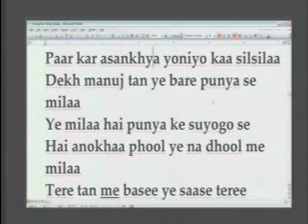2007-06-24 - Part 3 - Heightening Our Conciousness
Part 3 of the pravachan given by Dr. Satish Prakash at MDG on the importance and method to heighten our conciousness.